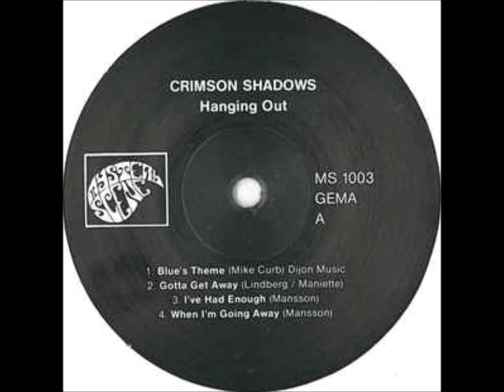B1-Crimson Shadows-The Vampire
Crimson Shadows – Hangin' Out!
Label: Mystery Scene Records – MS 1003
Format:
Vinyl, Album, LP
Country: Germany
Released: 1988
Genre: Rock
Style: Garage Rock
A1  Blue's Theme
Written-By – Mike Curb
A2  Gotta Get Away
A3  I've Had Enough
A4  When I'm Going Away
B1  The Vampire
B2  Now I Know
B3  You Don't Love Me Anymore
B4  Apeman

    Drums – Johan Maniette
    Harmonica [Harp], Tambourine – Henrik Orrje
    Producer – Peter Maniette
    Vocals, Bass – Jens Lindberg
    Vocals, Guitar – Mans P. Mansson*
    Vocals, Organ – Peter Maniette
    Written-By – Lindberg* (tracks: A2, B2), Mansson* (tracks: A3, A4, B3, B4), Maniette* (tracks: A2, B1, B2)

All songs recorded and mixed 4/2-88 except A4 which was recorded in March 1985.